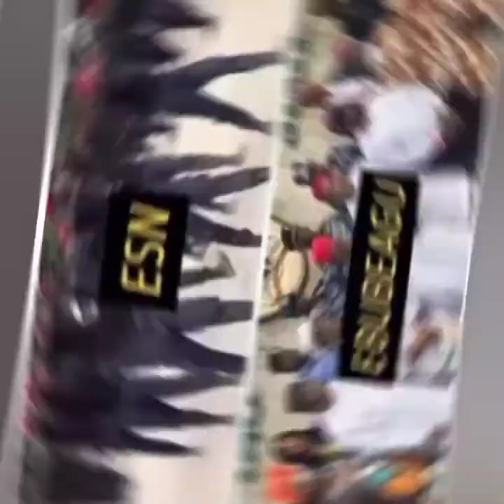THEY ARE TOO SMALL TO DECIDE FOR US: IPOB blase Southeast Governors